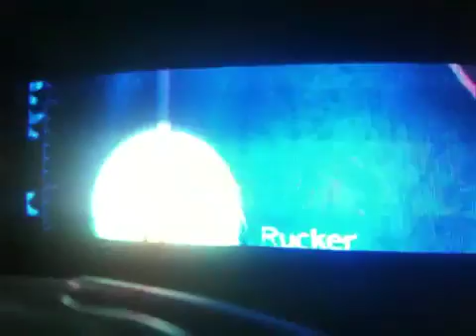Street V3 Gameplay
Street V3 and it's many glories...